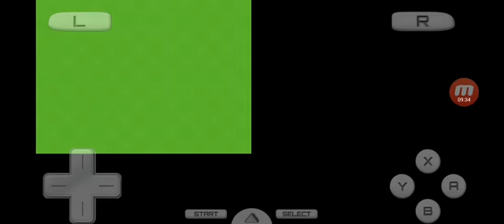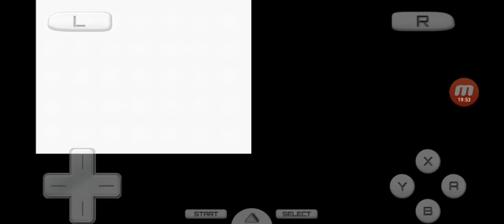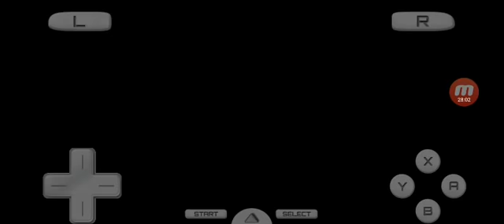Pokemon Renegade Platinum Part 9: Don't Drink and Drive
Me and Noah tell life stories and I fight Team Galactic.